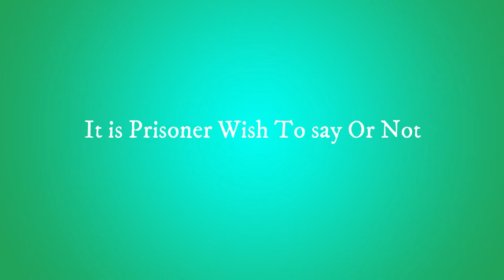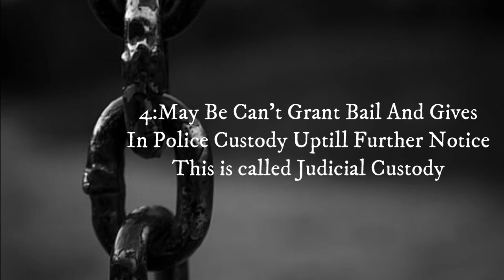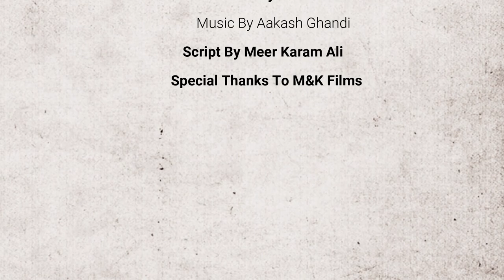The Constitutional Rights Of an accused Person In Pakistan|EP#17|GK Series|Presented BY M&K Films|MK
slamic criminal justice system provides fundamental guarantees to the accused. Islamic criminal law presumes the accused innocent unless proven guilty. In addition, Islamic criminal justice system has provided many safeguards to the accused that are always upheld during detention, investigation, trial, and post-trial. These rights are: 1) the right of each person to the protection of life, honour, liberty and property; 2) the right to due process of law; 3) the right to a fair and public trial before an impartial judge; 4) confrontation and cross-examination of accusers and witnesses; 5) freedom from compulsory self-incrimination; 6) protection against arbitrary arrest and detention; 7) prompt judicial determination and; 8) right of appeal. Thus, Islamic criminal law has provided basic guarantees to the accused person. First, he should not be charged under the principle of legality. If charged, he has many defences, especially under the doctrine of uncertainty (shubha) in cases of hudood and homicide. He has rights during the investigation of the crime and his right to honour and privacy are more important even if it means forgoing an investigation and thus permitting a crime to go unprosecuted and unpunished. The trial has to be fair and the cross-examination of accusers and witnesses is a must. The accused cannot be incriminated by the court during the trial or during the investigation. Upholding these principles mean that the rights of the accused are fully guaranteed under Islamic criminal law and that Islamic criminal law has provided excellent procedural requirements to guarantee the rights of the accused. Books of classical Islamic law do not focus on the basic principles of Islamic law. Those that exist are either mentioned in a separate chapter devoted to a specific crime or they must be found by deduction. Adhering to these principles is intended to avoid a miscarriage of justice under Islamic criminal justice system.